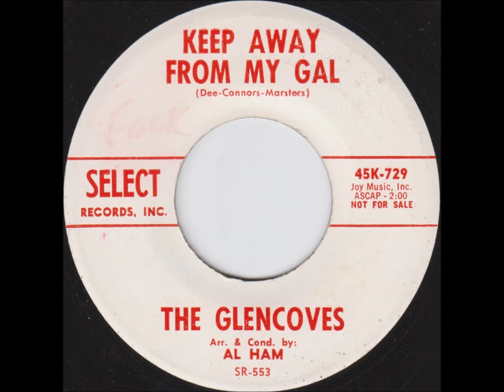The Glencoves - Keep Away From My Gal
The Glencoves were a folk group that included members Brian Bolger, Billy Byrne, and Don Connors. Their best known song and only charter was a hit called Hootenanny. This record, just like their hit, was recorded for the Select record label, which released a total of 4 singles by the group, this being the B side of the last single. It's a tune that's rarely been heard since it was released, but it's one of my favorites by the group. Enjoy.